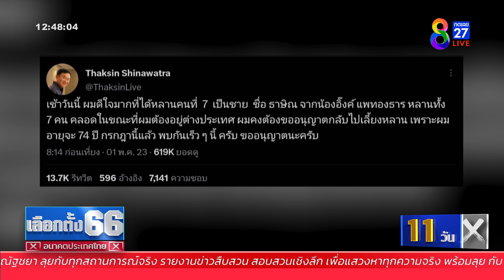หนู-นิดหย่าศึก พักรบสงครามน้ำลาย | เลือกตั้ง66อนาคตประเทศไทย | ข่าวช่อง8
หลังจากสาดน้ำลายผ่านเฟซบุ๊กกันเมื่อวานนี้  ล่าสุดแคนดิเดตนายกฯของพรรคภูมิใจไทย และพรรคเพื่อไทย ออกมาพูดเรื่องการตอบโต้กันไปผ่านโซเชียลอีกรอบ แต่ดูเหมือนทั้งคู่ไม่อยากต่อความยาวสาวความยืด เหมือนกลัวจะมองหน้ากันไม่ติด ถ้าได้จับมือตั้งรัฐบาล